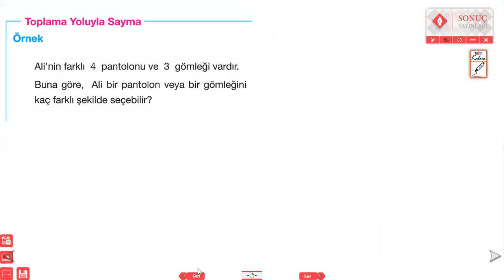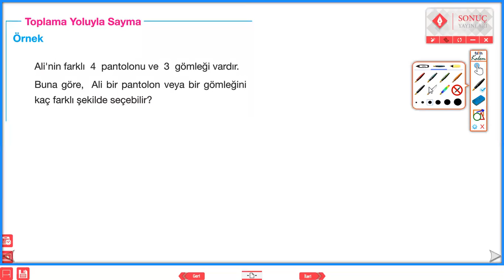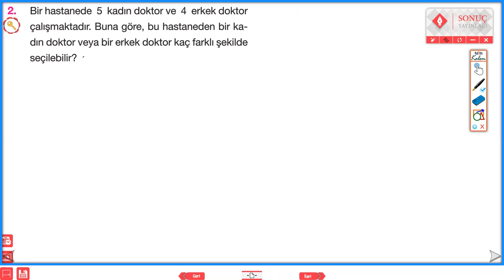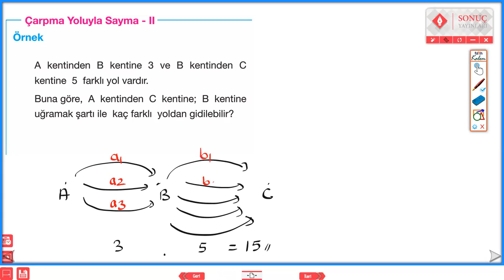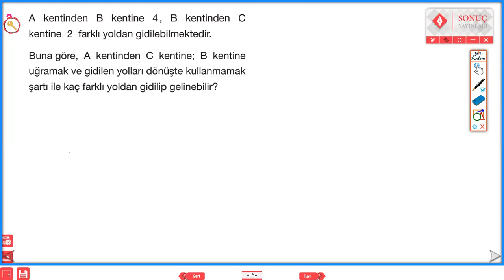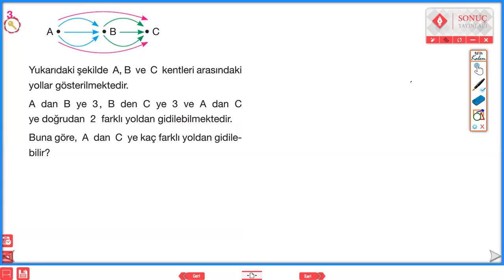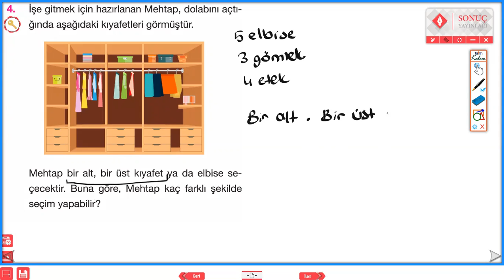TOPLAMA - ÇARPMA YOLUYLA SAYMA 1-2 KONU ANLATIMI SONUÇ YAYINLARI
TOPLAMA - ÇARPMA YOLUYLA SAYMA 1-2 KONU ANLATIMI  SONUÇ YAYINLARI (reklam değil)